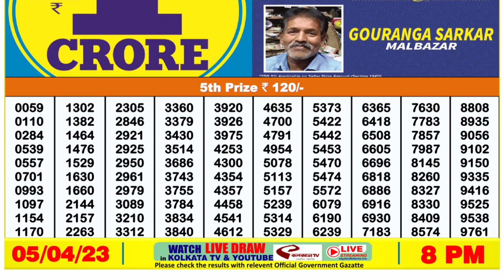Nagaland Lottery Sambad Live 8pm 05.04.23